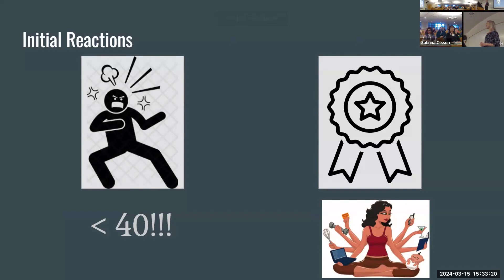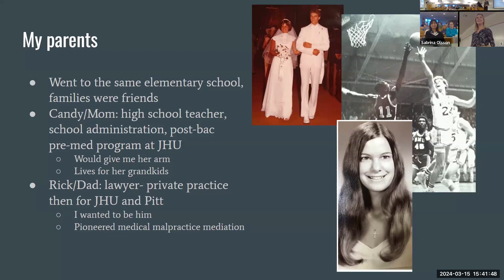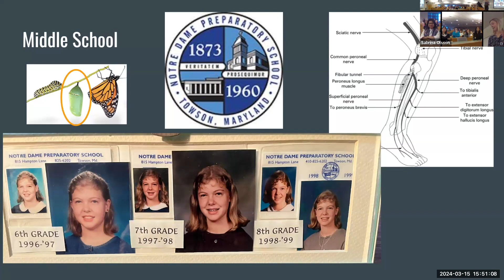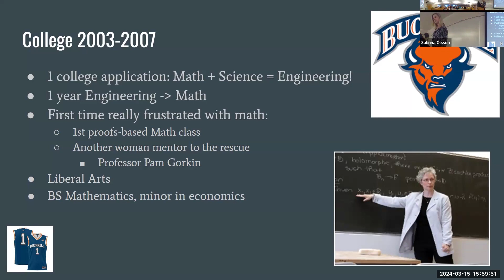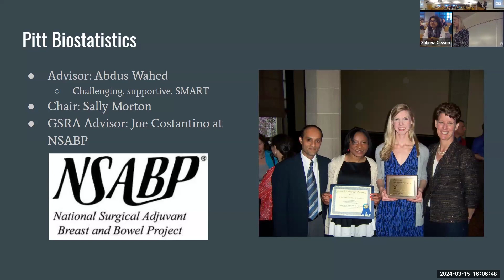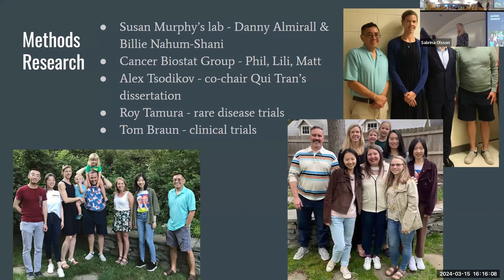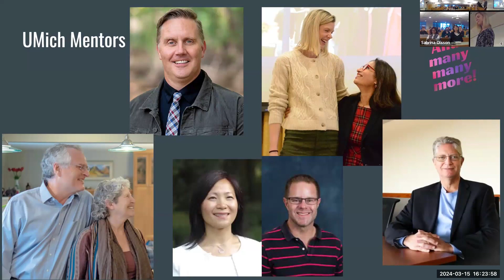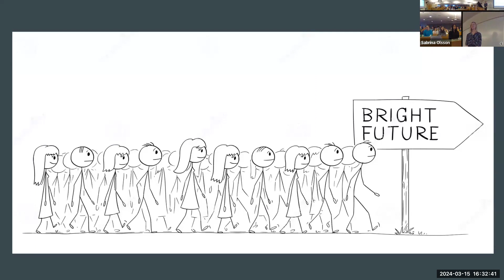Journey Lecture with Professor Kelley Kidwell, PhD